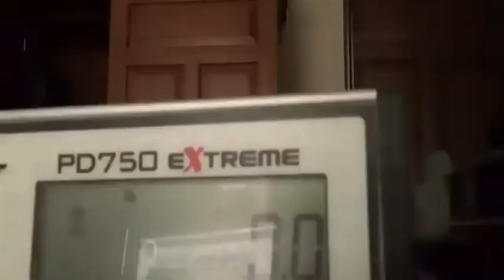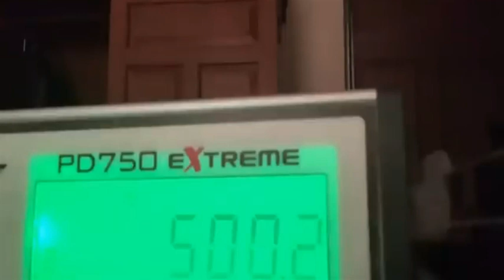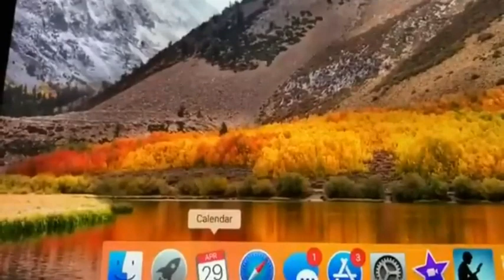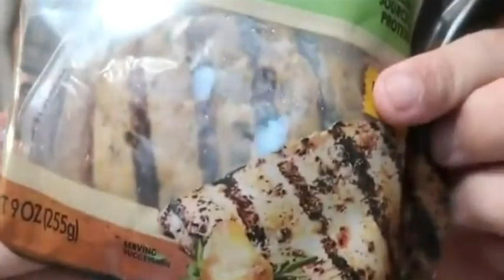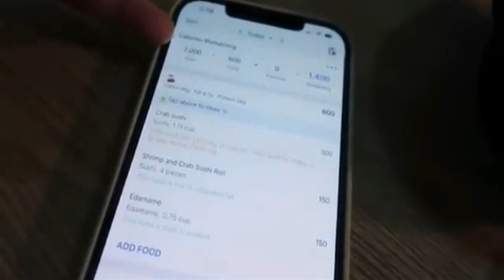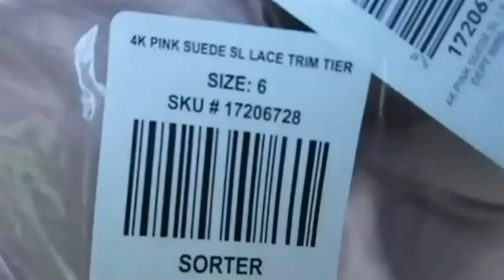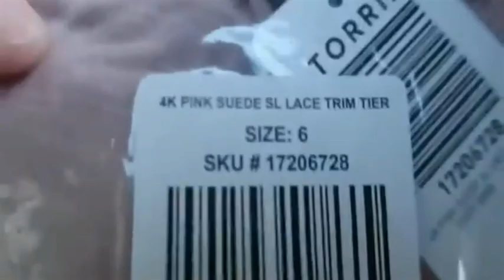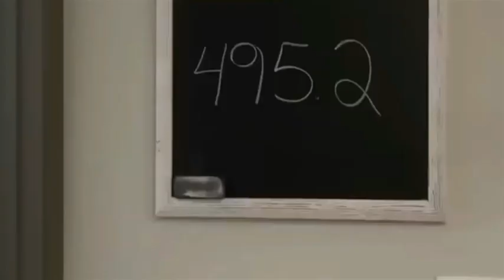2,000 calories as a snack Counting calories for Amberlynn Reid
5,000 calories as a snack Counting calories for Amberlynn Reid